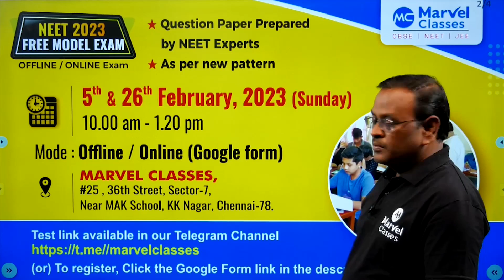Marvel NEET 2023 Free Model Exam for Class 12 & Repeaters - Offline or Online Exam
Greetings from Marvel Classes
Good News for NEET & JEE 2023 aspirants
Marvel conducts Free MOCK Test
For NEET / JEE Main

Mode : Offline / Online (Google form)

For Online Students
Test link available in our Telegram Channel

Score well and Get upto 100% Scholarship for

𝗢𝗻𝗹𝗶𝗻𝗲 / 𝗢𝗳𝗳𝗹𝗶𝗻𝗲
𝗠𝗮𝗿𝘃𝗲𝗹 𝗡𝗘𝗘𝗧 𝟮𝟬𝟮𝟯 𝗖𝗿𝗮𝘀𝗵 𝗖𝗼𝘂𝗿𝘀𝗲

Self-study NEET 2023 Crash Course
(Recorded Course)

👉𝘍𝘰𝘳 𝘮𝘰𝘳𝘦 𝘥𝘦𝘵𝘢𝘪𝘭𝘴, 𝘊𝘢𝘭𝘭:
Marvel Classes